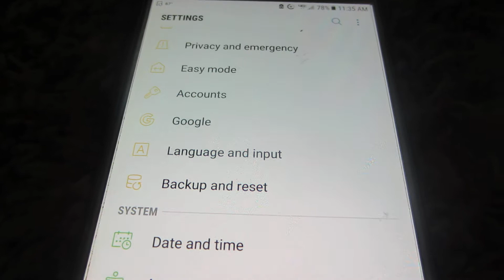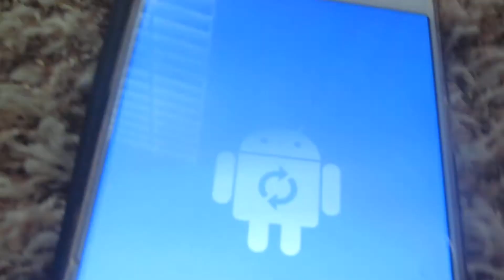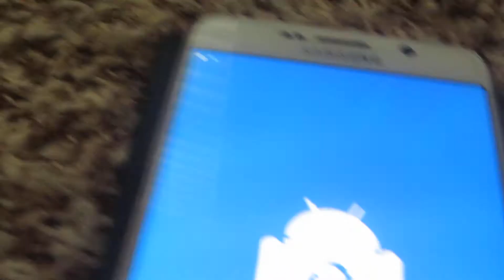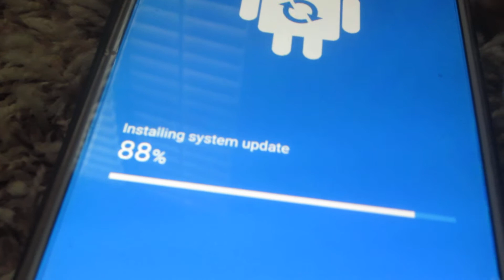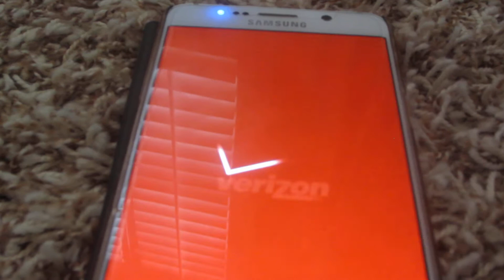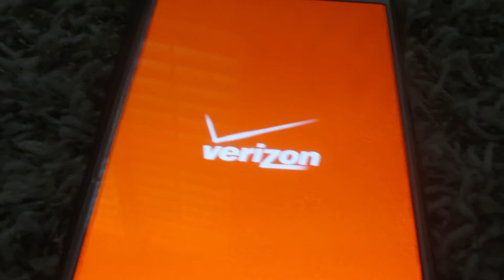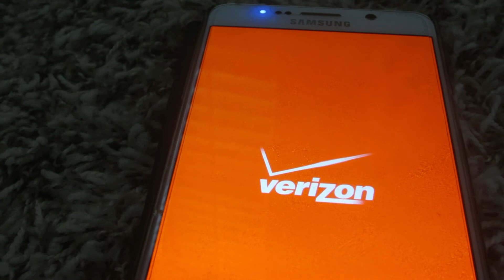Samsung galaxy note 5 android wi fi krack patch update 1080P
if you own a samsung galaxy phone, a update may appear depending on what samsung galaxy model it is...